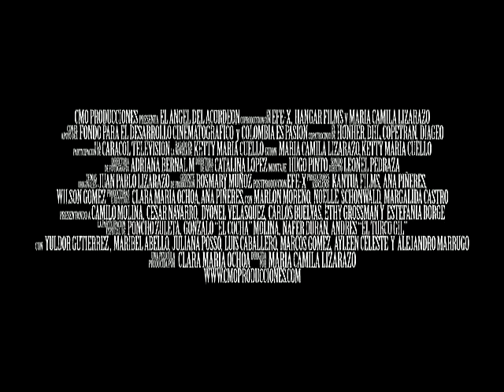EL ANGEL DEL ACORDEON (TRAILER OFICIAL)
PELÍCULA COLOMBIANA DIRIGIDA POR MARIA CAMILA LIZARAZO Y PRODUCIDA POR CMO PRODUCCIONES. LA HISTORIA DE PONCHO, UN NIÑO QUE SUEÑA CON SER REY VALLENATO Y CONQUISTAR EL AMOR DE SARA MARIA. CINE FAMILIAR. CON MARLON MORENO, CESAR NAVARRO, CARLOS BUELVAS, NOELLE SHONWALD Y LOS NIÑOS CAMILO MOLINA Y DYONNEL VELASQUEZ. DESDE EL 11 DE JULIO EN CINES EN COLOMBIA